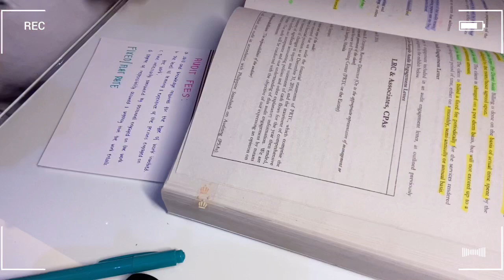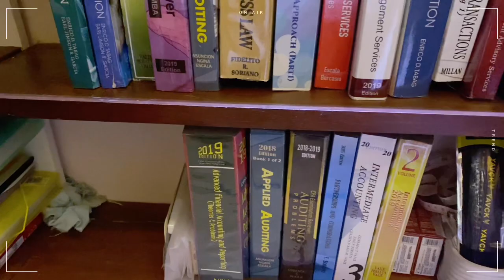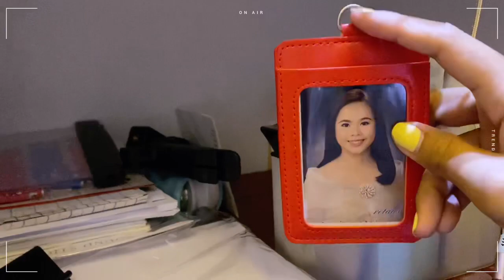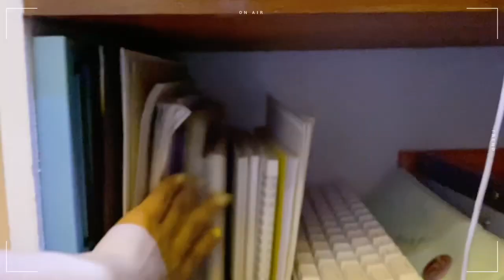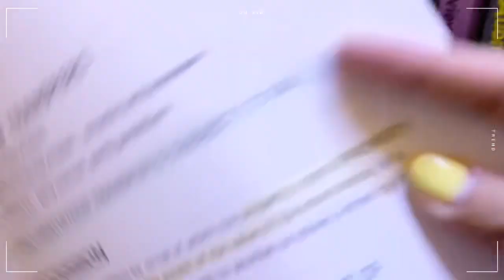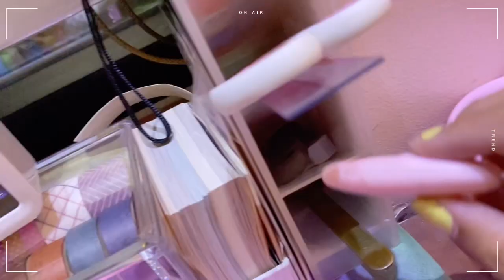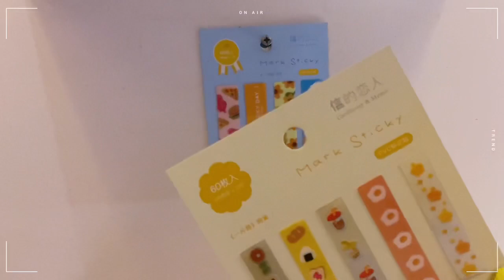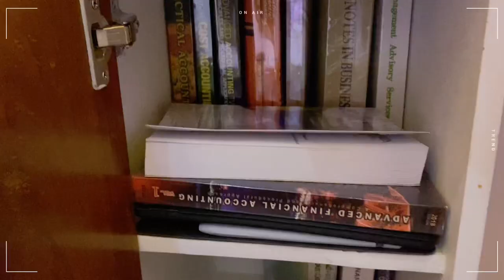Review Diary: short weekly vlog + study desk tour 2021 (philippines) | Llyra Semana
Hey friends :-)

So I'm starting to talk na on my vlogs so I'm sorry if I look awkward sometimes hehe I'm really new to this.

If you've been watching my vlogs and covers since day 1, I want to thank you for supporting me. Thank you for all your nice comments and suggestions, I reaaally appreciate it. I won't stop sharing my weekly vlogs and new contents bc I really enjoy doing it & it makes me feel happy. ⭐️

Just send in your requests and I'll try my best to do it for you.

So that's it for this wk, babe, see u on my next one 🥰

🍉21
🍉 PHILIPPINES